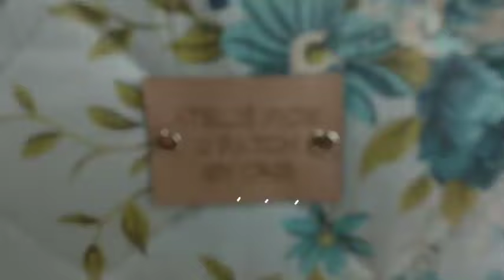⭐NÉCESSAIRE DIFERENTE ⭐ESSA NAO PODE FALTAR NO SEU ATELIÊ ⭐INICIANTES TIRA DE LETRA⭐